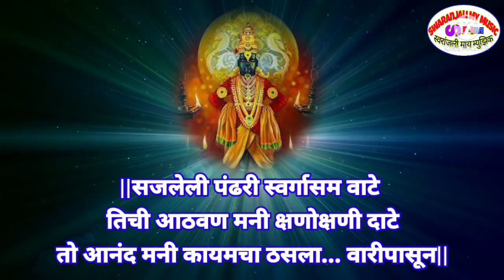भक्तावरी असा तू का रे रुसला|अतिशय कर्णमधुर भजन|गीत-श्री प्रकाशजी गिरडकर|आषाढी वारी स्पेशल अभंग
गीतकार-श्री प्रकाश उरकुडा गिरडकर(सर)
             मु पो तळोधी(बाळापूर)
             ता.नागभीड जि. चंद्रपूर

गायक-श्री राम व्यंकट मोरे(सर)
          मु.पो तुंगाव(ढोकी)
         ता .जि-उस्मानाबाद